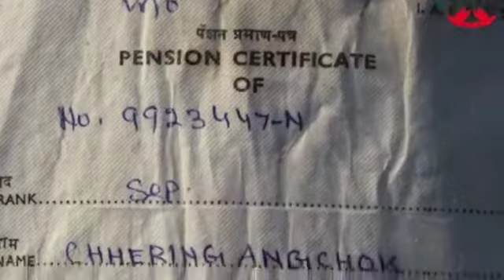Veer Nari Interview